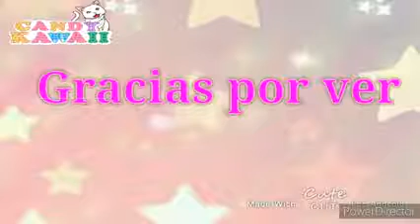Collab con Candy Kawaii //terminado qwq //miyun gacha ♥ [leer descripcion]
la segunda parte del video fue mi mejor amiga uwu

- el canal de candy